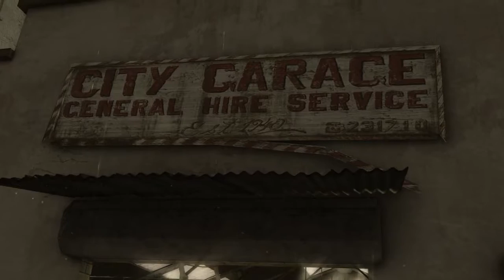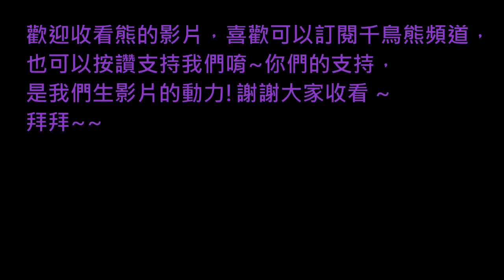熊の暴雨殺機 HEAVY RAIN™ EP 15 - 逆向行駛!!!!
大家 好~我是熊，
為了救肖恩，
就算要上刀山下油鍋，
在所不辭!
因為你是我的家人~
by 熊